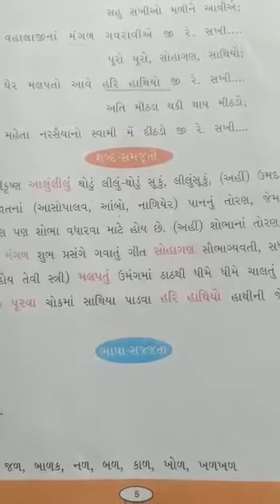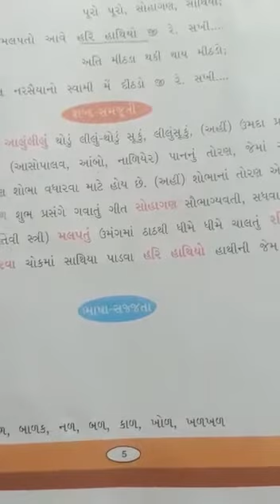Std - 7 (ENG) Sub - ગુજરાતી, Ch - 2. કાવ્ય - આજની ઘડી રળિયામણી Part 3 by Pradip Rathod.